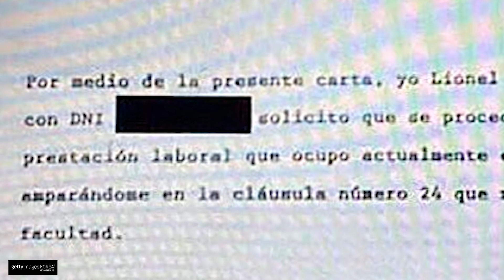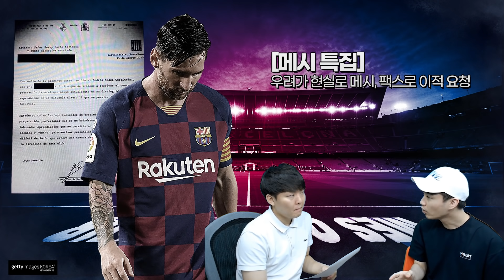#1. [메시특집] 리오넬 메시, 이적 요청!! 관련 기사 종합